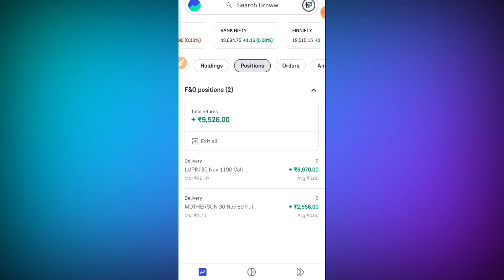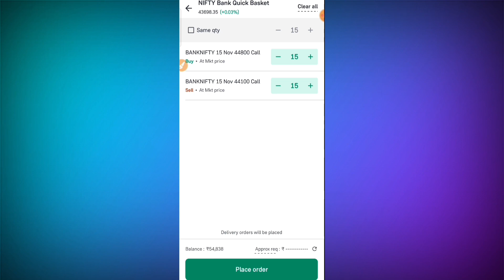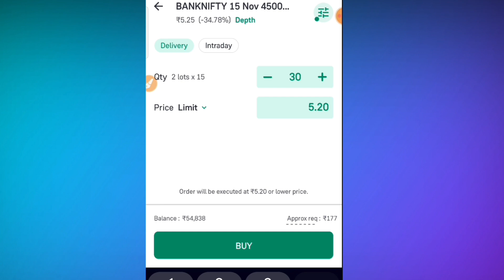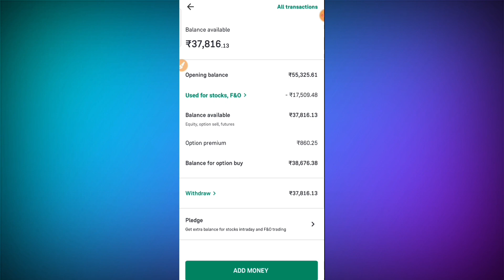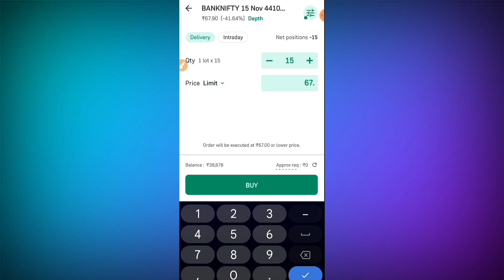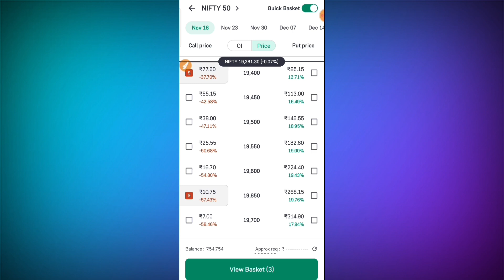Option Selling live trading in grow | Grow app se option selling kaise kare